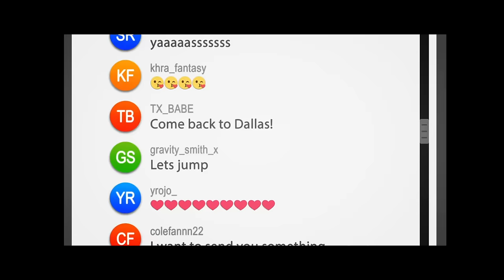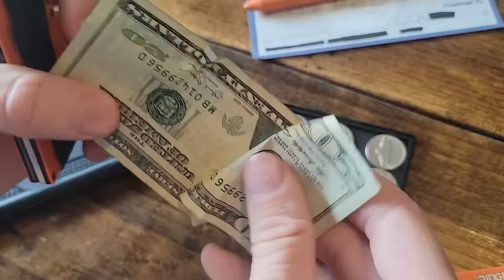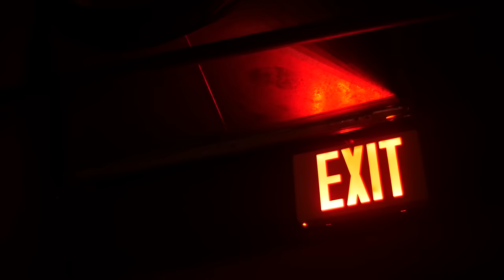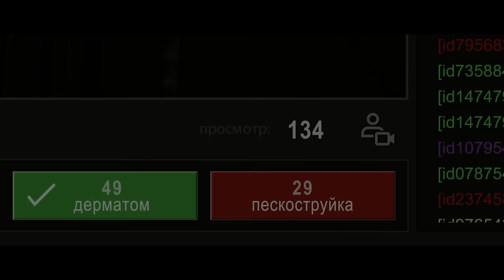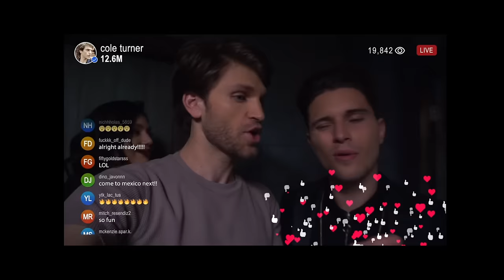How to Beat the RUSSIAN MAFIA in NO ESCAPE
Find the best Father’s Day gift using my and right now you can save up to 40% through June 15th! That’s

If a gang of Russian mobsters kidnapped you and your friends so they could broadcast your slow and painful torture online, what would you do?

I’m going to break down the mistakes made, what you should do, and how to beat the Russian Mafia in NO ESCAPE.